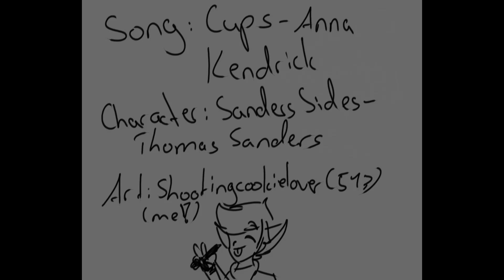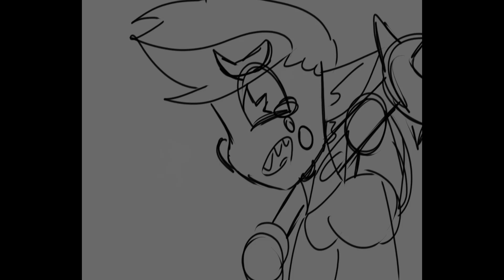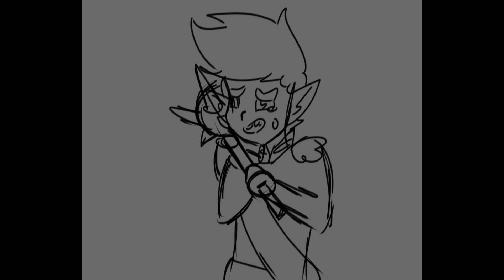The cup song (When I'm gone) - Sanders Sides animatic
Soooo... Anyone wanna break the news to Remus...?